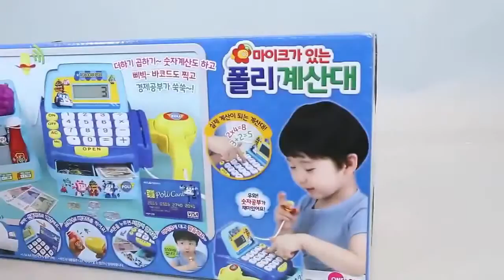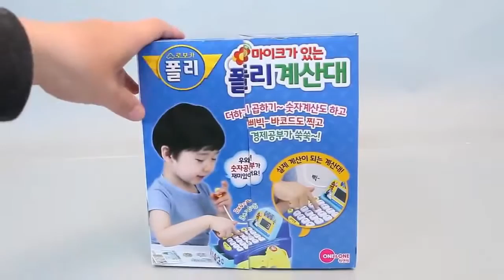Play Dough Surprise Toys Cash Register Shop Market Robocar Poli Surprise Eggs Happy Birthd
Cash Register Shop Market Robocar Poli Play Doh Toy Surprise Eggs Toys for Kids Children & Toddlers Music: Happy Birthday song, Wheels On The Bus, .

These Toys are Cash Register Market Shopping & Ice Cream Play Doh Toy Surprise Eggs Toys.

Learn Colours Slime Cash Register Shopping Market play Doh Toy Surprise Eggs Toys Play Doh Pororo Truck Dump Toy Surprise Eggs Toys . These Toys are .

Doctor Kit Ambulance Hospital Syringe Baby Doll Play Doh Toy Surprise Eggs Puppy Dress up Dog Doll Fashion Pet House Bag Play Doh .